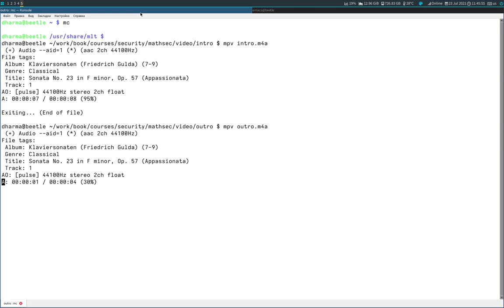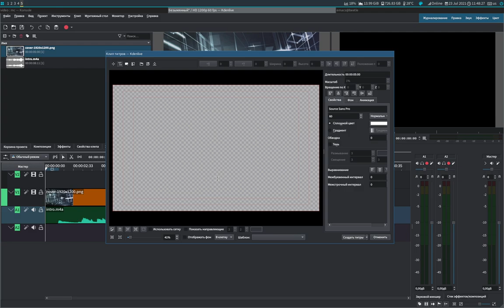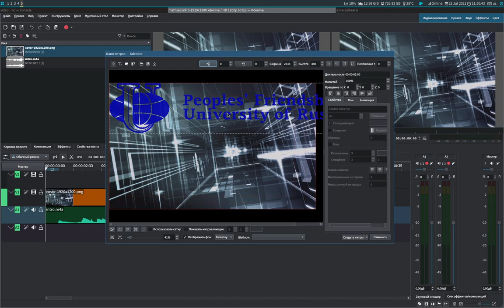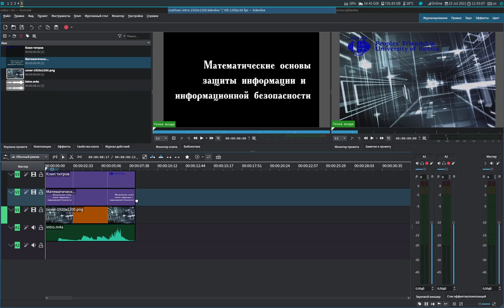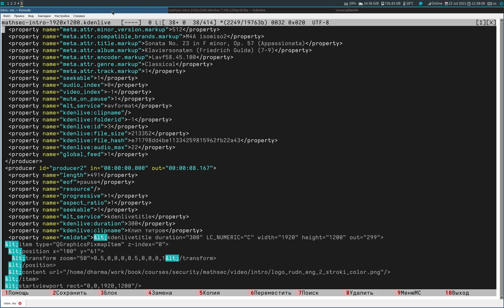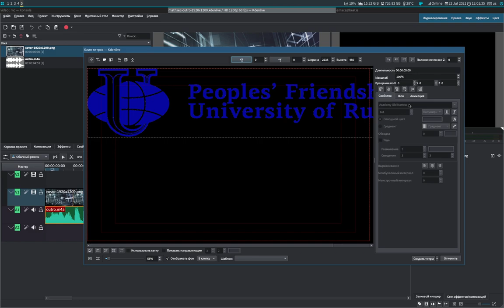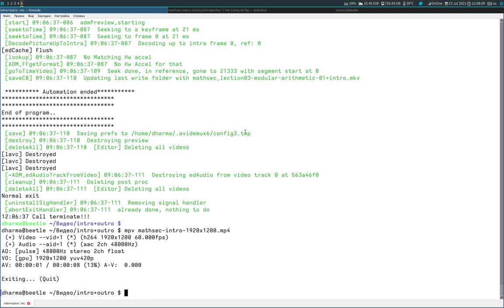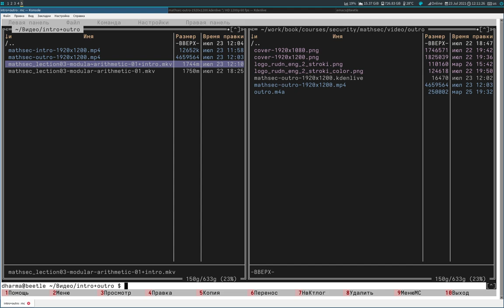Видео. KDEnlive. Создание intro и outro